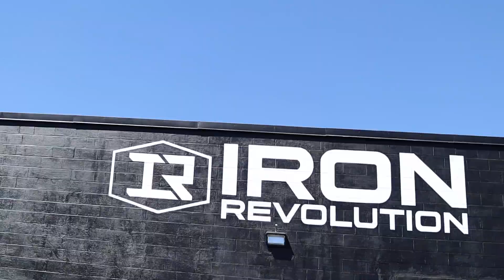NPC BIKINI PREP//8 WEEKS OUT - Training Back and Bi's @ Iron Revolution Gym, NJ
Hey everyone! I am deciding to give this YouTube thing a go since I am a few weeks out from my very first NPC bikini bodybuilding competition. This video is just an inside look at some of the training, mostly for cinematic effect shot by my super talented friend Dylan, @dylanvasquezfitness on IG.

Before training I take my @Nutrabio Pre + Intra Blast in the flavor "Strawberry Lemon Bomb."